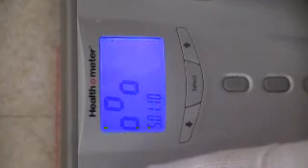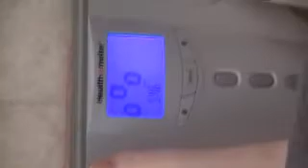Week 8 The Biggest Loser Rejects weigh in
fun and humor bring week 8 to a screeching halt! watch as the Moran brothers lure you in to a robust time of laughter and reflection...